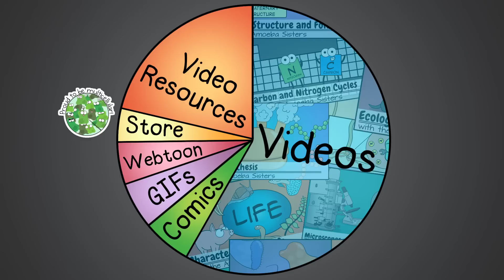The Amoeba Sisters Channel Trailer (updated)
We are two sisters on a mission to demystify science with humor and relevance by creating free videos, GIFs, handouts, resources, and comics. On our channel page, you can scroll down to see some of our featured videos. Underneath the featured videos, you can see our biology playlist which includes all of our life science videos. Video has been dubbed using an artificial voice to increase accessibility. You can change the audio track language in the Settings menu.

🗂️ Resources that complement our videos!

TRANSLATIONS:
Thank you so much to our translators!
Italian Translation: Cristina Frazzica
Korean Translation: Kate Lee
Hindi Translation: Alisha Aggarwal

Video has been dubbed using an artificial voice to increase accessibility. You can change the audio track language in the Settings menu.

Some translated subtitles on our videos were translated by the community using YouTube's community-contributed subtitle feature. After the feature was discontinued by YouTube, we have another option for submitting translated subtitles We want to thank our amazing community for the generosity of their time in continuing to create translated subtitles.